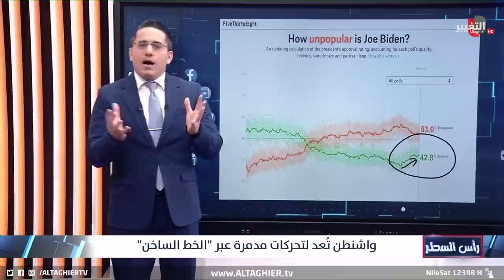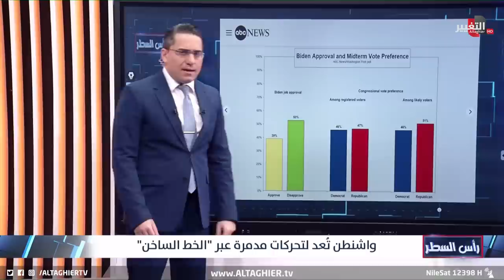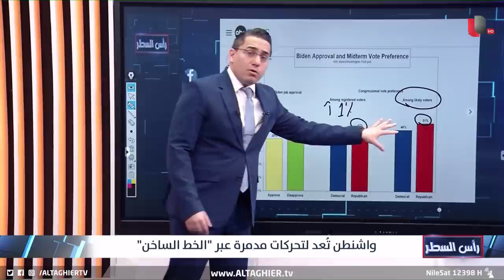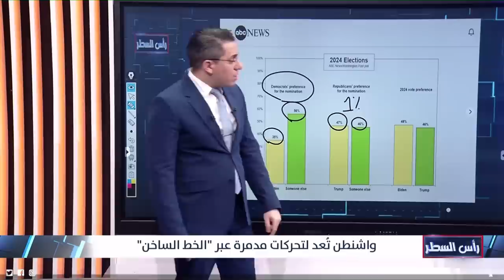واشنطن تنذر بوتين عبر "الهاتف الاحمر" من النووي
موقع قناة التغيير الفضائية الالكتروني